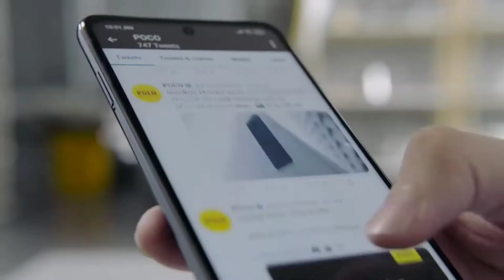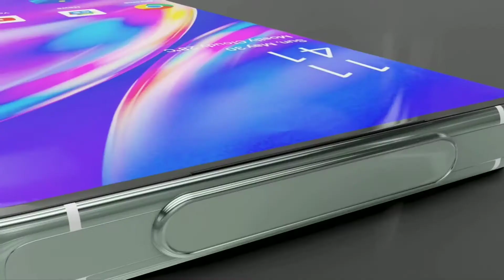VIVO Flying Camera Mobile Like Drone || World first flying drone Camera || 2021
ಧನ್ಯವಾದಗಳು